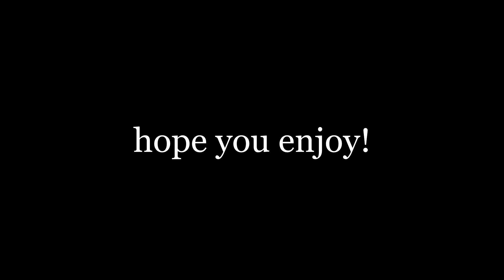RICH ϟ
OPEN
OPEN
OPEN
Hello everyone, there is a little error in the sounds of the game, sorry for that. There will be no such error in the next video. Hope you enjoy!